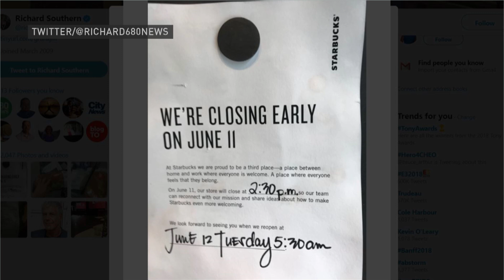Canadian Starbucks to close for anti-bias training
Starbucks coffee shops across the country are set to close Monday afternoon as employees undergo "implicit bias" training. The Canadian training comes less than two weeks after more than 8,000 stores closed in the United States as employees received similar racial bias training.